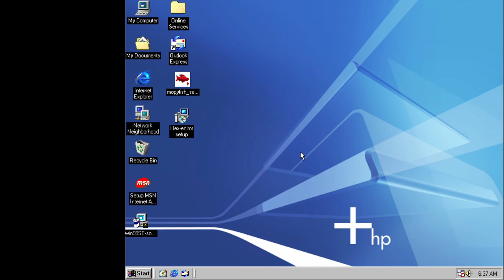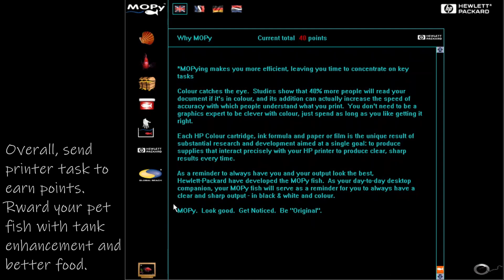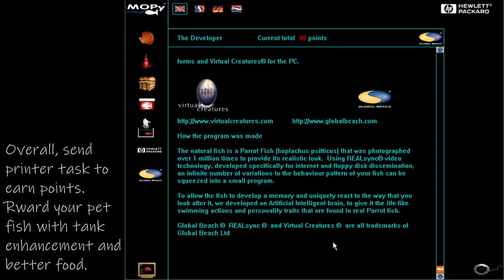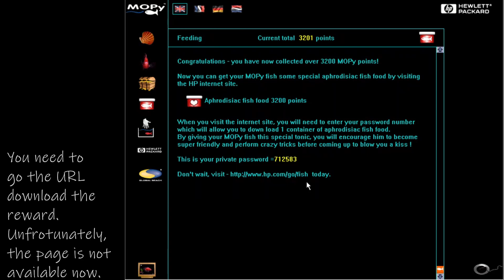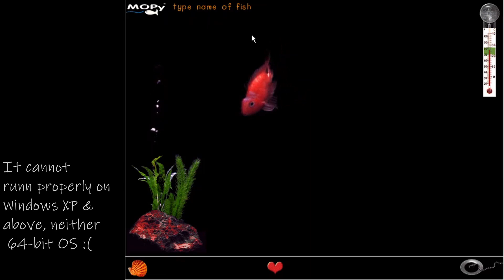Mopy Fish Screensaver - Windows 98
The MOPy fish is a screensaver virtual pet/cyberpet, released in October 1997 for Microsoft Windows by The Global Beach Group on behalf of Hewlett-Packard. It had been downloaded more than 10 million times as of the year 2000. Based on the blood parrot cichlid fish, the MOPy fish has a complex behavior pattern.
00:00 Installation
00:31 play and get rewards